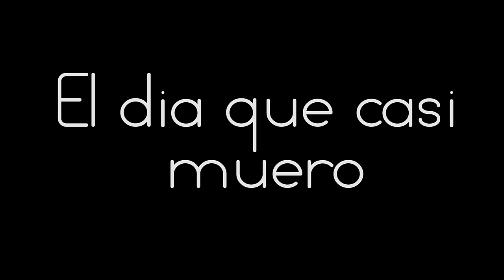EL DÍA QUE CASI MUERO | Lyna Vlogs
Hoy les voy a contar cuál fue el día en el que estuve más cerca de la muerte... y cómo logré salvarme! StoryTime!
Like para más vlogs ♥

Todo esto me ayuda para poder subir nuevos y mejores videos ♥